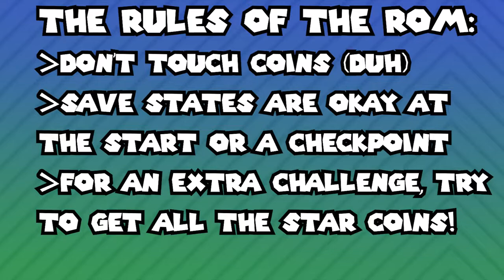New Super Coinless Kaizo Wii Release Trailer!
download unavailable, if you really want to try this out, message me. I might have it still. Can't confirm that I will though.